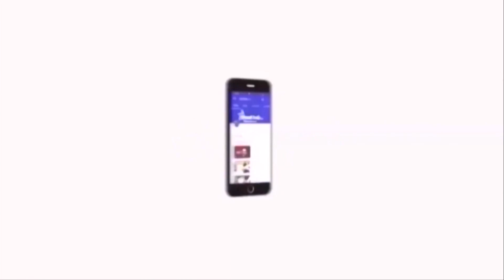குடிபோதையில் தகராறில் ஈடுபட்டதை தட்டிக்கேட்ட உதவி ஆய்வாளரை மினி லாரியை ஏற்றி கொலை செய்த நபர்